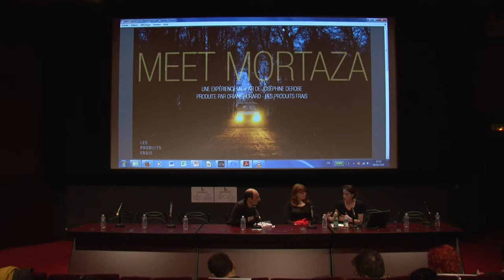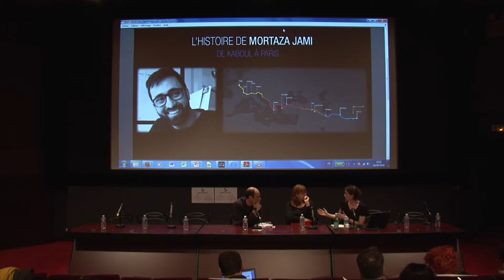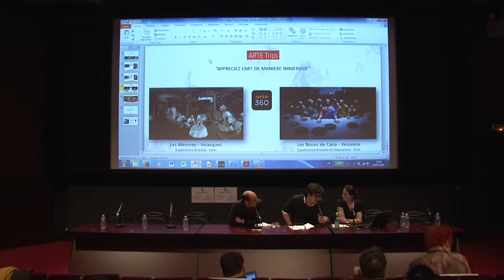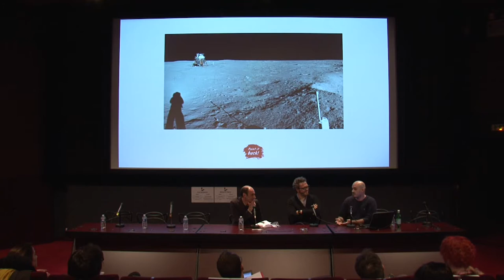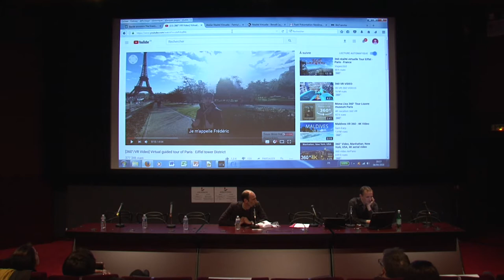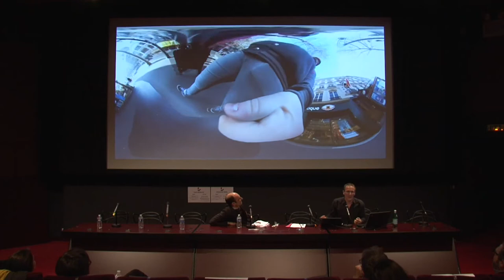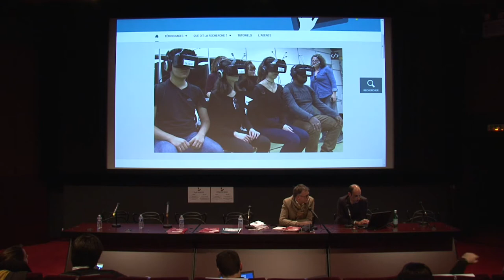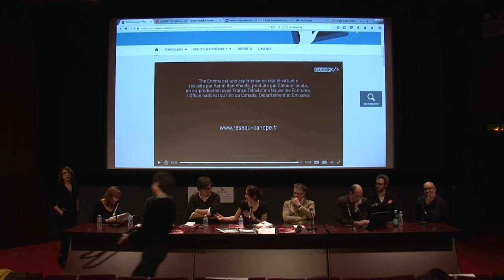Expérimentons ! - Xavier Grisons | Table Ronde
Table ronde : " Expérimentons ! "

Avec Joséphine Derobe (réalisatrice), Oriane Hurard (productrice, Les Produits Frais), Daniel Khamdamov (chargé de la collection Arte Trips pour ARTE), Benjamin Hoguet (réalisateur), Cédric Bonin (producteur SEPPIA), Benoît Labourdette (réalisateur et pédagogue), Jérôme Lecanu (directeur délégué à l’Édition Transmédia)

Modérée par Xavier Grisons (chargé de mission actions éducatives à Cinémas 93)

Dans le cadre de la Journée éducative du festival NewImages